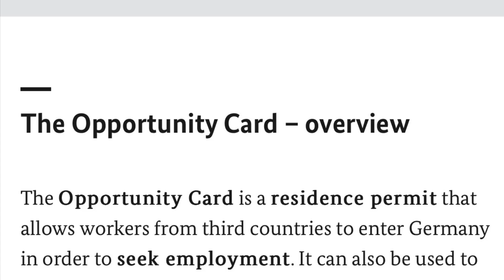জার্মানিতে আসার সূবর্ণ সুযোগ,অপরচুনেটি ভিসায় যে কেউ আসতে পারবে!!!!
*** ANTI-PIRACY WARNING ***
This content is Copyright to Lipika Ahmed bangladeshi blogger . Legal action will be taken against those who violate the copyright of the following material presented! Thanks
Lipika Ahmed bangladeshi blogger Channel.